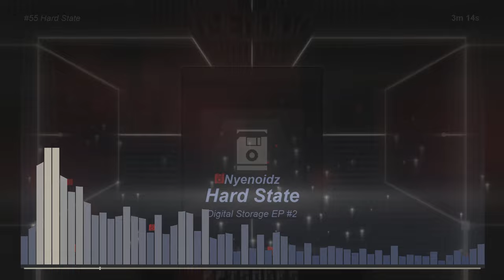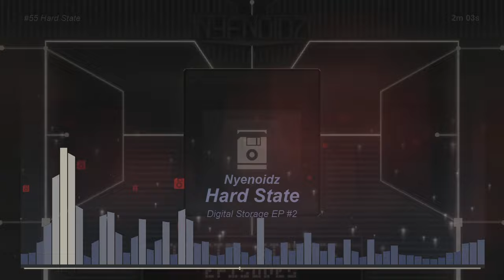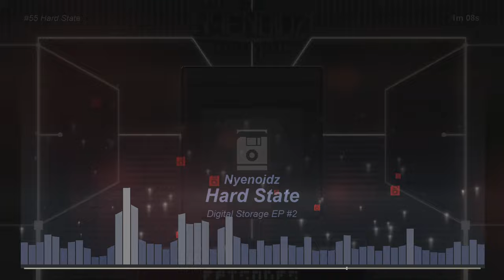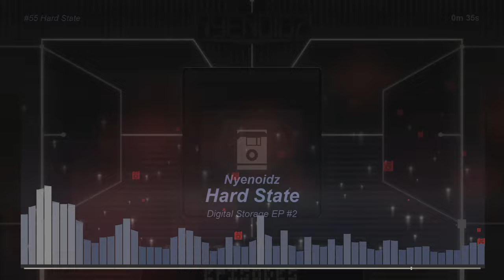Nyenoidz - Hard State (Digital Storage EP - No.2)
"You upgraded with a few terabytes of external hard drive."

_Re: I will be posting the background art of some albums / singles I have done to DeviantArt from here on out._

Track 55:               Hard State
Genre
Album:                   Digital Storage EP
Downloadable :    Yes

 Copy and paste credit :: Music by Nyenoidz - Hard State

Composed through FL Studio.